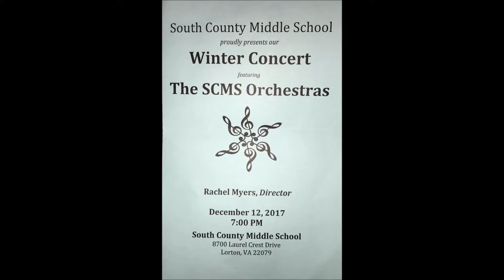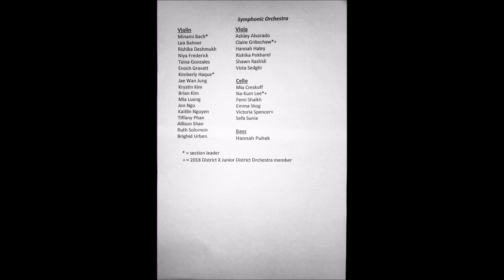Winter Concert/Orchestra 2017 at South County Middle School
The Orchestras of South County Middle School presents Winter Concert 2017